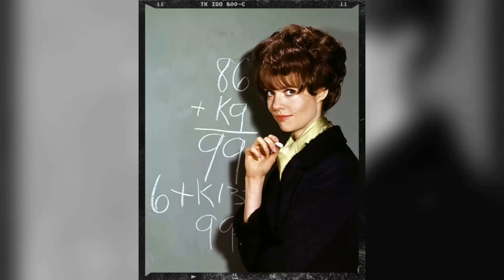Luna Movie - The Shocking Disaster Everyone Wants to Forget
Jill Clayburgh as Caterina Silveri
Matthew Barry as Joe Silveri
Veronica Lazar as Marina
Renato Salvatori as Communist
Fred Gwynne as Douglas Winter
Alida Valli as Giuseppe's Mother
Elisabetta Campeti as Arianna
Franco Citti as Man in Bar
Roberto Benigni as Upholsterer
Carlo Verdone as Director of Caracalla
Peter Eyre as Edward
Mustapha Barat as Mustafa
Pippo Campanini as Innkeeper
Rodolfo Lodi as Maestro Giancarlo Calo
Sara Di Nepi as Concetta
Jole Silvani as Wardrobe Mistress
Francesco Mei as Barman
Ronaldo Bonacchi as Barmen
Mimmo Poli as Piano Mover
Massimiliano Filoni as Piano Mover
Alessio as Caracalla Conductor
Tomas Milian as Giuseppe
Julian Adamoli as Julian
Laura Betti as Ludovica
Azzolino Carrega as Caterina Silveri's Admirer
Iole Cecchini as Opera Hairdresser
Liana Del Balzo as Maestro's Sister
Franco Magrini as Doctor
Renato Marzano as Caterina Silveri's Admirer
Nicola Nicoloso as Tenor in 'Il travatore'
Fabrizio Polverini as Driver
Enzo Siciliano as Orchestra Conductor in Rome
Mario Tocci as Conte di Luna in 'Il Travatore'
Isabella Zanussi as Caterina Silvestri's Admirer